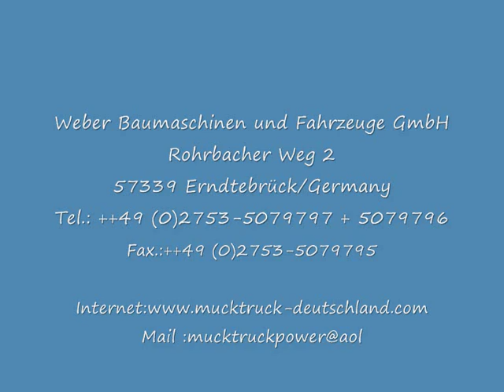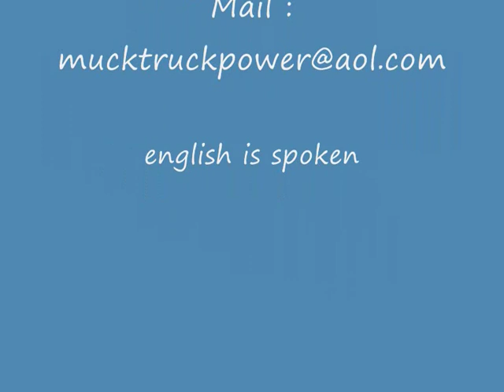Mit einer Motorschubkarre Schnee fegen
Mit einer Motorschubkarre auch Minidumper kann man hervorragend Schnee fegen, mit dem Anbauteil, Schneeräumschild, sogar Schnee räumen. Bei Fragen dazu sprechen Sie uns bitte an.